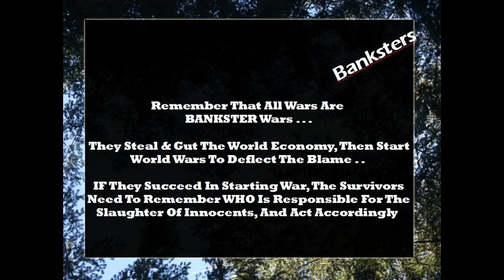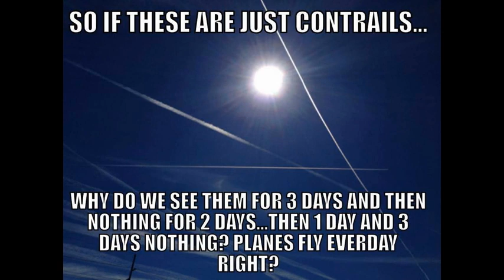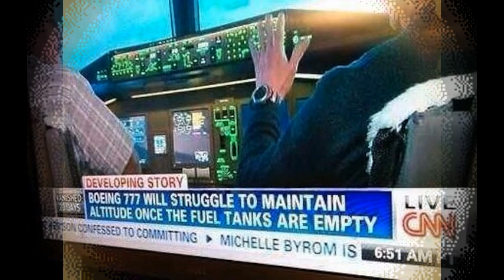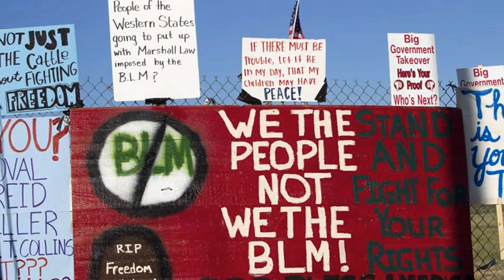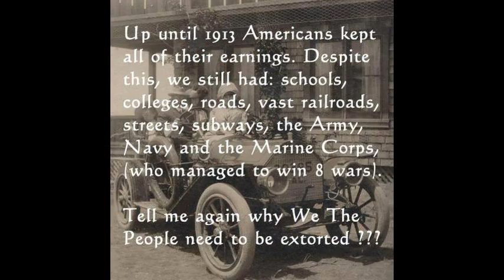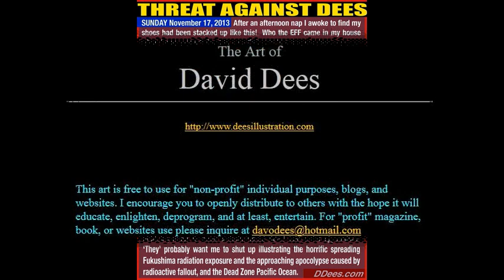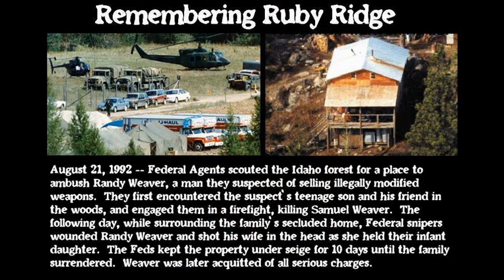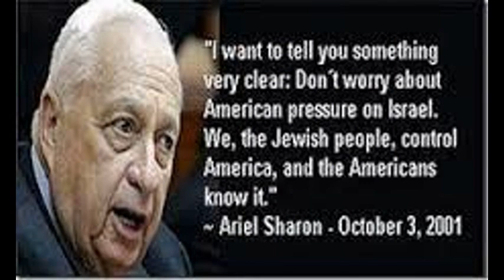Deagle 2014/07/03 - TIM ALEXANDER / CHRIS HARRIS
HOUR THREE - TIM ALEXANDER - THE LATEST WORLD NEWS ANALYSIS FROM A CHRISTIAN PERSPECTIVE - HOPE COMES FROM GOD AS WE CELEBRATE JULY 4TH 2014

HOUR THREE - CHRIS HARRIS - NUCLEAR UPDATE ON FUKUSHIMA - STOPPED FOR 3 MONTHS COOLING POOL 4 FUEL ROD ASSEMBLY REMOVAL - N.M. USA EARTHQUAKE UNKNOWN CAUSE - WIPP REACTOR DANGERS AND NO NEW DATA FOR SEISMIC HAZZARDS OF USA NUKE REACTORS - DELAYS AND PURPOSEFUL OBFUSCATION !!